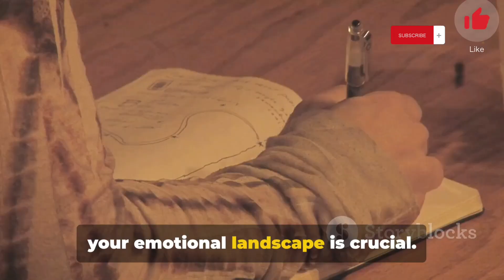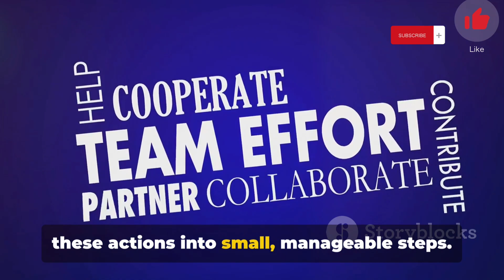Breaking the Cycle of Repeating Relationship Drama: Steps to Break Free.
In this insightful video, we'll explore the common patterns that trap couples in a cycle of relationship drama. Discover practical strategies to break free and build a healthier, more fulfilling partnership. Learn how to identify triggers, communicate effectively, and overcome the hurdles that often lead to recurring conflicts. Whether you're struggling with recurring arguments, trust issues, or the same problems resurfacing, this video offers valuable guidance to help you and your partner create lasting change.

We hope you find this video helpful. If you found the tips useful, please consider giving it a like and sharing it with others who may benefit.

OUTLINE:

00:00:00 Are You Stuck in a Loop?
00:00:34 Recognize the Patterns
00:01:49 Communication is Key
00:03:11 Implement Changes
00:04:47 Monitor Progress and Adapt
00:06:16 Celebrate Successes
00:07:16 Summary and Encouragement